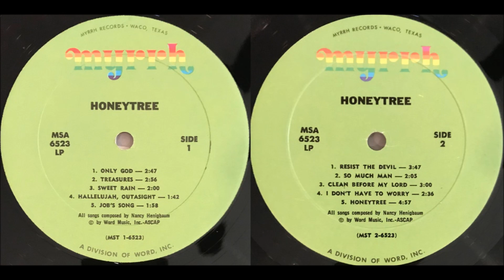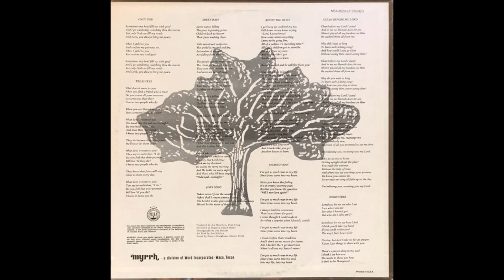Honeytree 1973 Album: B2 So Much Man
Honeytree was one of the most popular female singers of the early Jesus Movement. Beginning as a hippie coffeehouse folksinger, Nancy Henigbaum (her last name in German means "honey-tree") became a Christian in the early 7os and hooked up with Calvary Temple in Fort Wayne, Indiana. Her early works often display a beautiful Judy Collins simplicity. Her self-titled debut was originally released on the custom Superior label before receiving more widespread distribution on Myrrh. Honeytree contains several of her best songs, including 'Only God', 'Clean Before My Lord', 'I Don't Have To Worry' and 'Treasures', the latter of which has been sung at many a wedding (including my own). The melody from 'Honeytree' would become a recurring theme over her next few albums. 'Resist The Devil' makes for a decent little slice of blues rock. Elsewhere the music ranges from simple folk to steel-guitar country-edged songs to mellow rock with a small band backing

Honeytree
Label: Superior Inc., Myrrh
Released: 1973
Genre: Pop, Folk, World, & Country
Style: Religious, Bluegrass, Folk
Vocals – Nancy Henigbaum (Honey Tree)
All Songs Composed & Written By Nancy Henigbaum (Honey Tree)
Recorded At Superior Sound Studios
Producers – Joe Moscheo, Paul Craig
Artwork – Jon Niblick
Photography By Jim Bodnar

A1 Only God
A2 Treasures
A3 Sweet Rain
A4 Hallelujah, Outasight
A5 Job's Song
B1 Resist The Devil
B2 So Much Man
B3 Clean Before My Lord
B4 I Don't Have To Worry
B5 Honeytree